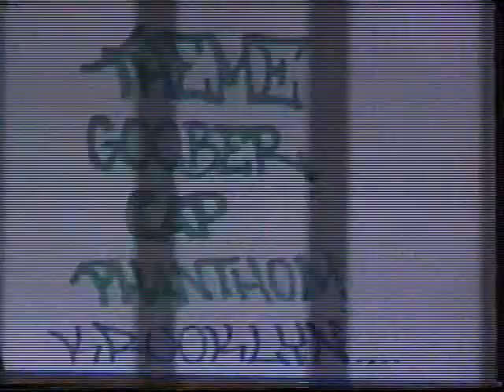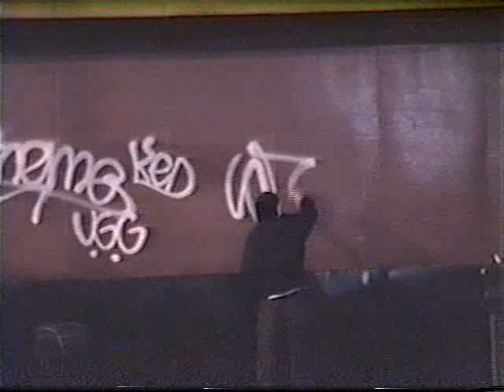Forbidden Art 2 part 7 of 14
Forbidden Art 2 part 7 of 15